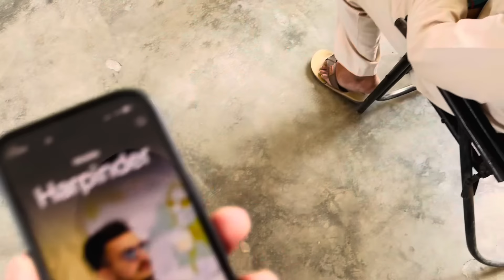Shoppinga Shuru 🥰 Birthday Di Tyari | Punjabi Vlog’s